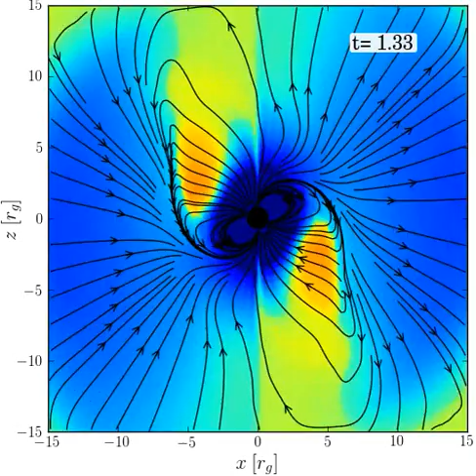Force-free pulsar at i=60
One pulsar period is looped multiple times in this movie.  Current sheet appears to reconnect beyond the light cylinder, which manifest itself as the excessive current sheet bend beyond the LC at, e.g., phase 1.73.